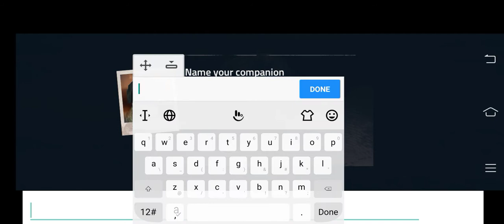into the dead 2 | zombie survival | Chapter 1 | mission 3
FEATURES:
• 5 additional story events — from burning forests to frozen mountain tops

External storage permissions are required to ensure a smooth launch experience for all users

Into the Dead 2 is free to play but offers some game items for purchase with real money.

Into the Dead 2 requires the following permissions to access game expansion files:

Storage: modify or delete the contents of your USB storage
Storage: read the contents of your USB storage